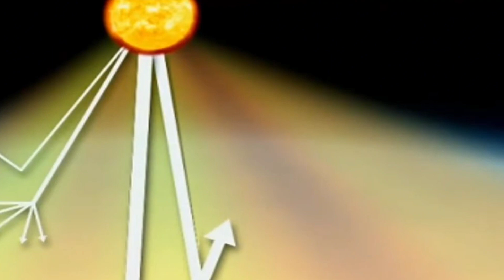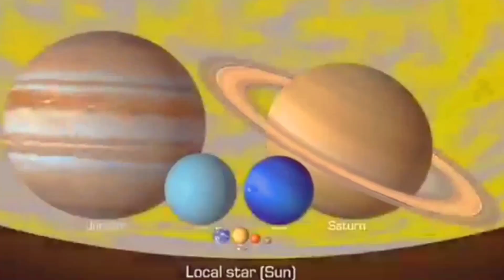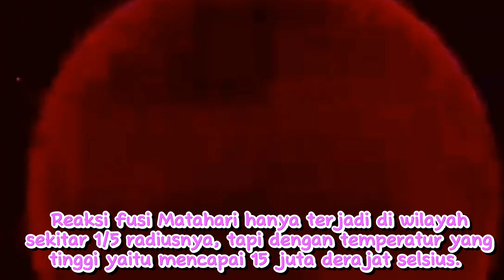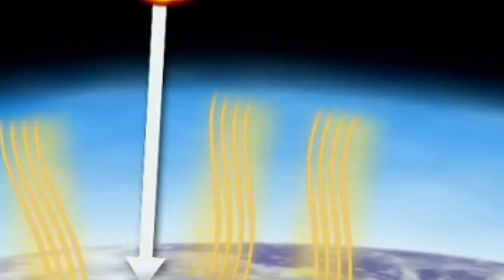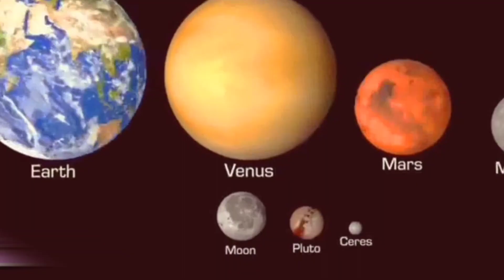Kenapa Matahari Bisa Menghasilkan Panas Dan Kenapa Matahari Bisa Menyala Di ruangan Hampa Udara!!!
Makhluk hidup memiliki ketergantungan terhadap matahari. Tanpa adanya matahari bumi akan dingin dan gelap hingga manusia, tumbuhan, dan hewan tidak akan bisa bertahan hidup di muka bumi.

Energi panas yang dipancarkan dari sinar matahari menghangatkan bumi sehingga makhluk hidup tidak merasa kedinginan. Sinar matahari juga mengandung vitamin D yang baik untuk makhluk hidup.

Tapi tahukah kamu kenapa matahari bisa menghasilkan panas, dan kenapa matahari bisa menyala di ruangan hampa udara!!!

Nonton Video Selengkapnya Disiniya!!!

Tag.

Kenapa matahari bisa panas,
kenapa matahari panas,
matahari di luar angkasa,
kenapa di luar angkasa gelap padahal ada matahari,
kenapa di luar angkasa dingin padahal ada matahari,
matahari di angkasa,
suhu di luar Angkasa,
Matahari,
matahari diluar Angkasa

Terima kasih sudah menonton video ini semoga bermanfaat buat kita semua,, dan jangan lupa bantu channel ini dengan cara like comment share and subscribe agar kami bisa membuat video dengan lebih baik lagi.